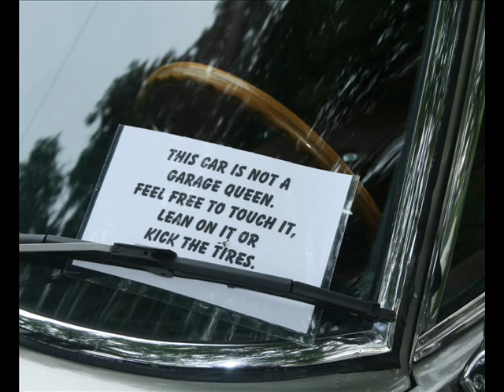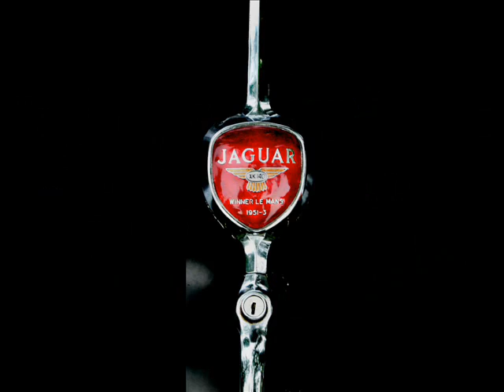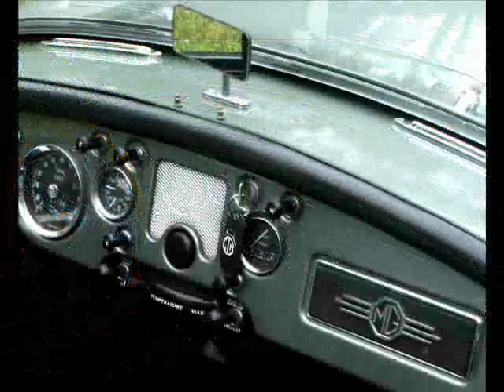2008 BRITISH BASH (1 of 3)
The British Sports Car Club in Louisville Kentucky has their annual event at St. Joseph's Childrens' Home.